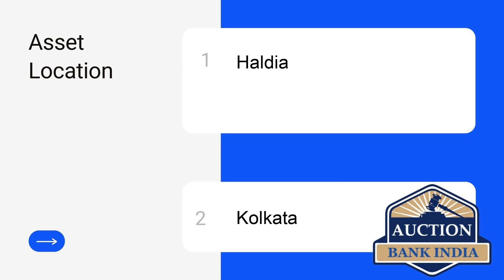List of Bank Auction Properties in Kolkata on 16th September 2021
Kolkata area wise bank auction properties details are given below

Haldia